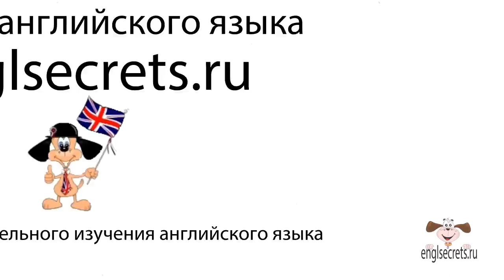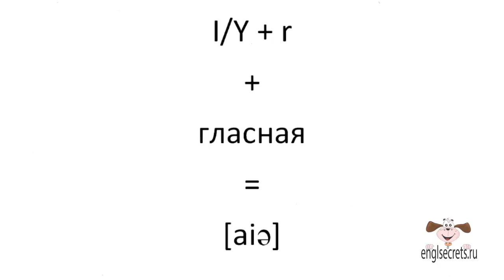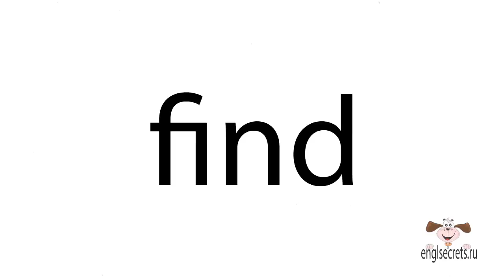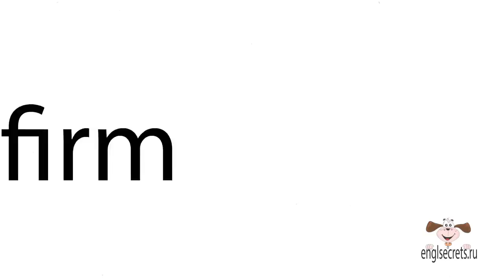Видеоурок по английскому языку: Правила чтения гласных I,Y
Видеоурок английского языка от сайта Правила чтения гласных I и Y. Рассмотрим, как читаются гласные буквы I и Y в 4 типах ударных слогов, а также в буквосочетаниях
                                                       I, I, Y, y
           Открытый слог [ ai ]                                  закрытый слог [ i]
tie [ tai ] галстук                                                 lips [ lips ] - губы
spy [ spai ] шпион                                               myth [ miθ ] -- миф
I/Y + r = [ə:]
3 тип чтения - гласная + буква "r", в 3 типе чтения обе буквы дают звук [ə:]
bird[ bə:d] -- птица,        skirt [ skə:t ] -- юбка
I/Y + r + гласная = [aiə]
4 тип чтения - гласная + буква "r"+ немая гласная -- в этом случае к алфавитному названию буквы прибавляется звук [ə]:
fire [ faiə ] огонь    tyre [ taiə ] -- покрышка
I + nd = [aind]
Буква I в буквосочетаниях перед nd дает звук [ai] kind [kaind] - добрый, mind [maind] - ум
Буква Y в конце слов читается как [ i] baby [beibi] ребенок, city [siti] город
В начале слов перед гласной буква Y читается как [j] -- yes [jes]да, young [jʌŋ] молодой